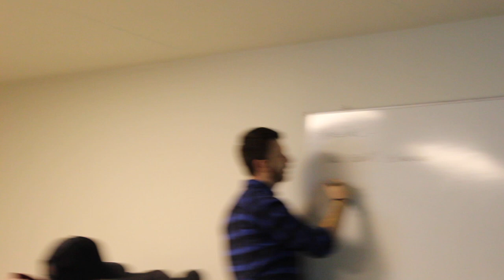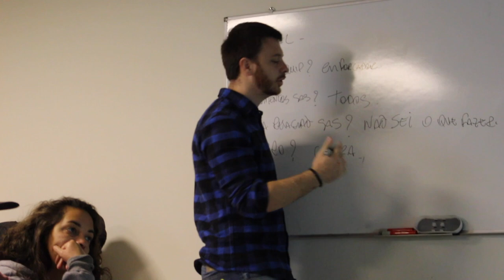IN.DOG Workshops dia 4 do curso intensivo! Comportamento canino em casos reais. - INDog Workshops